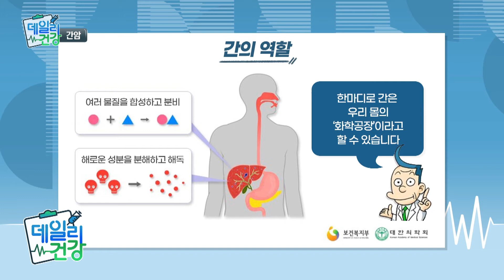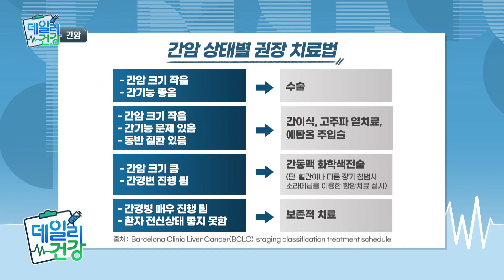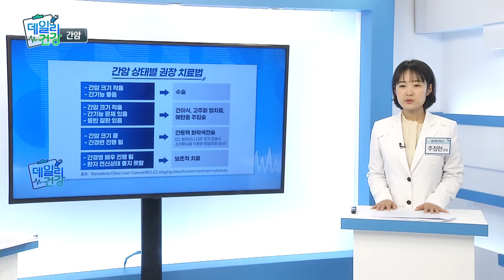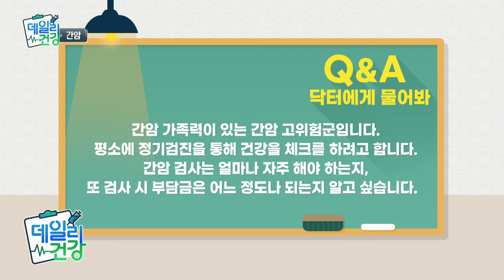간암 치료, 양방 치료와 한방 치료를 병행하면?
흔히 간은 ‘제2의 심장’ 혹은 ‘침묵의 장기’라고 부르기도 하죠.
그만큼 매우 중요하고,
또 그만큼 이상이 생겨도 잘 알아차리기 어렵다는 의미인데요.
그래서 오늘은 초기증상이  없어
'소리없는 살인자'로도 불리는 간암에 대해
자세히 이야기 나눠보는 시간 마련했습니다.